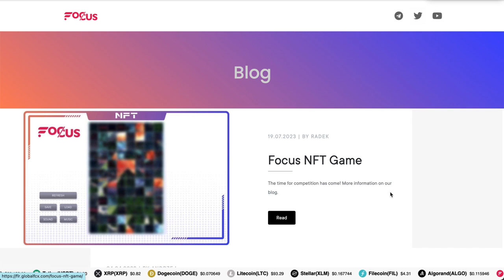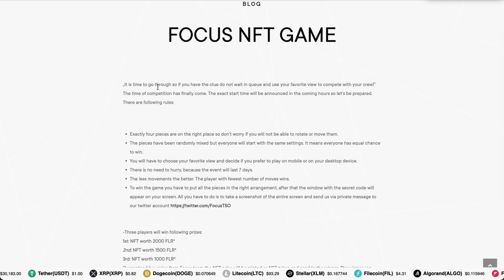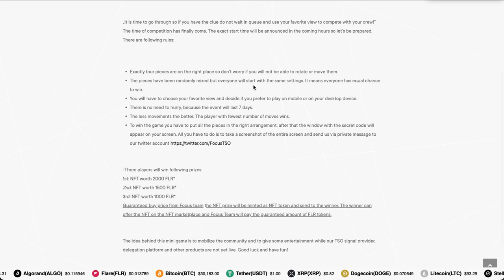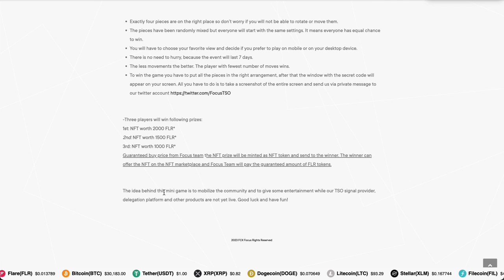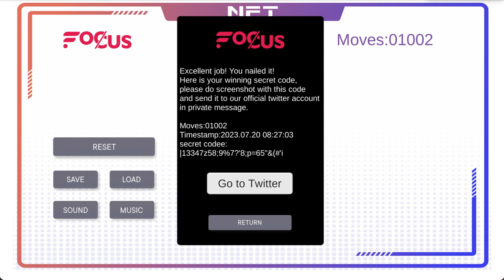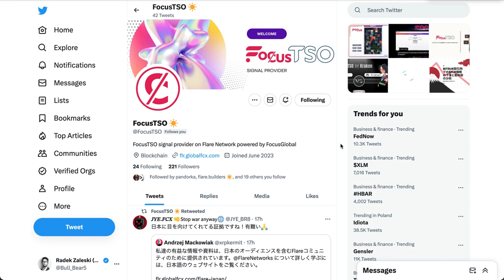Focus NFT puzzle game! 🏆🧩 (ENG subtitles)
Partnerzy odcinka: giełda MEXC Global

Zakładając konto na giełdzie MEXC poprzez mój link , automatycznie jesteś łączony z naszą społecznością. Giełda MEXC jako obecny partner kanału przygotuje dla społeczności Flare Polska bonusy, a ich wysokość będzie zależna od ilości zarejestrowanych kont przez link: